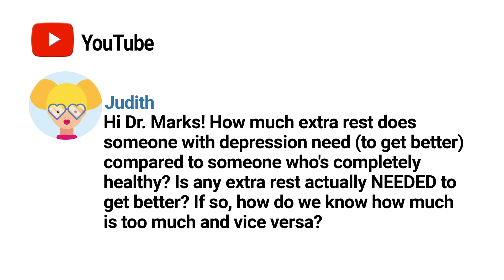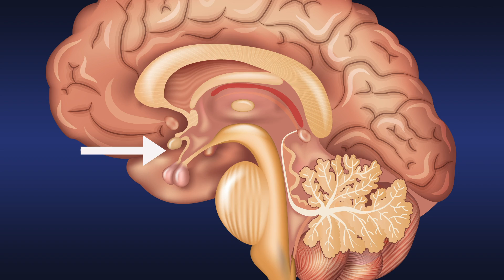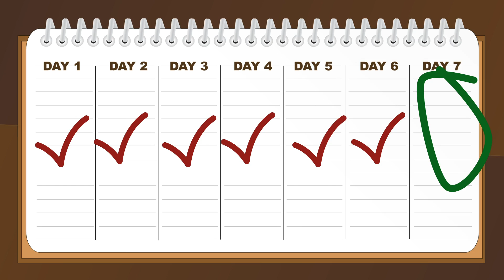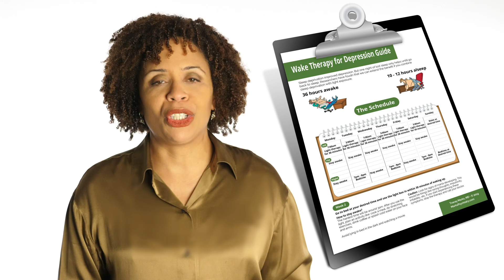Do Depressed People Need More Sleep? How To Do Wake Therapy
Do depressed people need to sleep more? It would seem so, but when a depressed person stays awake, their depression resolves. The problem is it’s very temporary until the person goes back to sleep. Researchers have found that you can prolong the effect of the improvement if you combine sleep deprivation with light therapy.

In this video I show you how to do wake therapy for depression. This therapy has been used for both unipolar and bipolar depression. Although with bipolar depression the studies used lithium therapy along with the sleep deprivation and light therapy. But if at anytime during the therapy you start showing signs of mania like racing thoughts, impulsivity, irritability, you should stop the therapy and call your doctor. The early manic signs may resolve right after stopping the therapy, or you may need an adjustment to your mood stabilizer to get the mania to settle down.

References
Khalifeh AH. The effect of chronotherapy on depressive symptoms. Evidence-based practice. Saudi Med J. 2017;38(5):457-464.

Boland EM. Et al. Meta-AnalysiIts of the Antidepressant Effects of Acute Sleep Deprivation. J Clin Psychiatry 2017;78(8):e1020–e1034

Wirz-Justice, A., Benedetti, F., Berger, M., Lam, R., Martiny, K., Terman, M., & Wu, J. (2005). Chronotherapeutics (light and wake therapy) in affective disorders. Psychological Medicine, 35(7), 939-944.

Horne JA. and O. Ostberg.  A self-assessment questionnaire to determine morningness-eveningness in human circadian rhythms. Int J Chronobiol. 1976;4(2):97-110.

Martiny K, Refsgaard E, Lund V, et al. The day-to-day acute effect of wake therapy in patients with major depression using the HAM-D6 as primary outcome measure: results from a randomised controlled trial. PLoS One. 2013;8(6):e67264. Published 2013 Jun 28.

Benedetti F, Riccaboni R, Locatelli C, Poletti S, Dallaspezia S, Colombo C. Rapid treatment response of suicidal symptoms to lithium, sleep deprivation, and light therapy (chronotherapeutics) in drug-resistant bipolar depression. Journal of Clinical Psychiatry 2014;75:133-40.